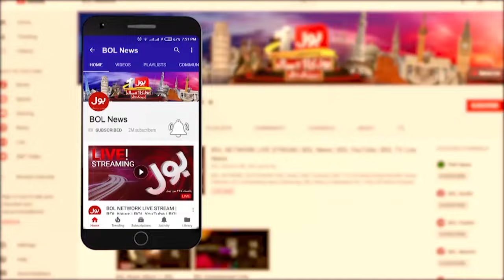Barishon nay Tabahi Macha Di | Weather News Today | Breaking News